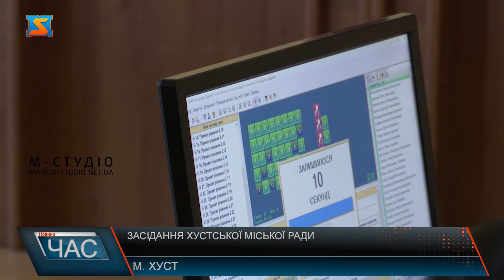Чергове сесійне засідання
Відбулось 2 засідання 3 сесії Хустської міської Ради 4 скликання. На порядку денному розглянуто 75 питань. Про важливість рішень, про питання встановлення податків та зборів на території Хустської ТГ. Сьогодні відбулося чергове друге засідання третьої сесії Хустської міської Ради 4 скликання. На порядку денному розглянули більше 75 питань, прийняли ряд важливих рішень, що стосувалися бюджету громади, земельних відносин, тощо. В залі були присутніми 32 місцеві обранці. Про організаційні питання сесії, розповів міський голова. Внесли певні зміни щодо фінансування територіального батальйону, а також обговорили важливі рішення підтримки нашим Збройним Силам України. Наголошує, продовжує діяти програма виплат сім’ям загиблих. Кожному загиблому – 100 тис грн., пораненим – 50 тисяч гривень. Наразі це мінімальна допомога, яка лише може бути. Зокрема обговорили рішення, пов’язані з врегулюванням земельних відносин та майна комунальної власності. Це 41 питання із порядку денного. Також порушили ряд питань медичних закладів та провели певну роботу в комісіях з громадою і з населенням щодо вулиць, які потребують перейменування. Голова громади наголосив,  на важливості зміни назви вулиці Льва Толстого на честь британського прем’єр-міністра Бориса Джонсона.  Висловив щиру подяку.Нагальні рішення, важливі для міста були прийняті.